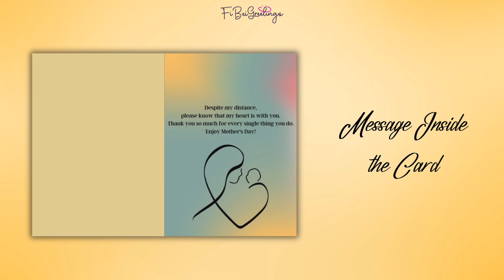Mother's Day Card | Title:Strength Of Motherhood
Mother, All, Stepmother, Mother-in-law, Grandmother

Get FREE stickers, and an Envelope.

Also, check out your favorite cards on our website and Etsy store! etsy